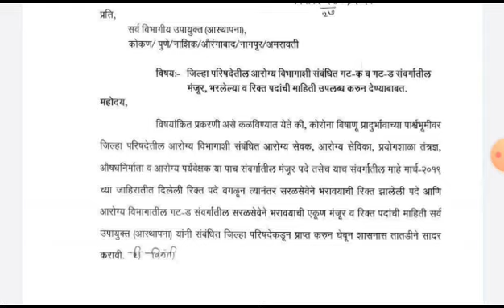ZP arogya vibhag bharti 2021 new update | Police bharti update 2021 | Mega bharti|Saral seva bharti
arogya vibhag bharti 2021latest update,
arogya sevak & drivers result, आरोग्य विभाग भरती 2021,

arogya vibhag bharti result,
arogya vibhag bharti answer key,
arogya vibhag bharti answer key 2021,
arogya vibhag bharti application form,
arogya vibhag driver bharti 2020,

आरोग्य विभाग ड्रायव्हर भरती
arogya.maharashtra.gov.in
recruitment 2021
आरोग्य विभाग भरती 2020 pune
2021
आरोग्य विभाग भरती 2021 महाराष्ट्र
आरोग्य विभाग भरती 2019 Exam
Date
list
maha-arogya.gov.in recruitment 2021
आरोग्य विभाग भरती 2016 निकाल
आरोग्य विभाग भरती 2021 pune
maha-arogya.gov.in transfer request
आरोग्य विभाग भरती 2021 निकाल
आरोग्य विभाग भरती 2020 jalna

arogya sevak result 2021,
arogya vibhag,
mega bharti update,
arogya vibhag new update,
arogya sevak result,
arogya sevak bharti 2021,
arogya sevak new update,
aarogya seva bharti 2021,
mega bharti,
Arogya Vibhag Bharti 2021 Maharashtra,